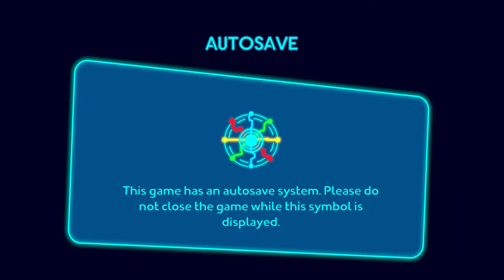PJ Masks Power Heroes: Mighty Alliance | Playstation Gameplay Part 1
Welcome to our gaming channel, where we bring you fun gameplay content on a regular basis! Join us as we explore different games, tackle challenges, and have a great time together.

Catboy, Owlette, and Gekko are teaming up with An Yu, Newton Star, Ice Cub, Lilyfay, and Bastet to form a Mighty Alliance.

After a big accident at PJ Power Q scatters technology and gems across Earth, these Power Heroes must rebuild it.

Hop into the Explorider and search The City, Mystery Mountain, and Ice World for lost parts. But be quick! Before Romeo, Luna Girl, and Night Ninja get to them. Together, these ordinary kids are bigger and better. Use their unique abilities to fight, discover secrets, and more.

You know, night-time is the right time to fight crime!

TEAM UP - Join Catboy, Owlette, Gekko, An Yu, Newton Star, Ice Cub, Lilyfay, and Bastet.

DRIVE AND DISCOVER – Land, sky or sea, the Explorider will get your Power Heroes there.

BE EXTRAORDINARY – Use unique abilities, collect gems, discover secrets, unlock hidden masks, and more.

FUN FOR EVERY HERO – Accessible features: simple controls and easy interactions.